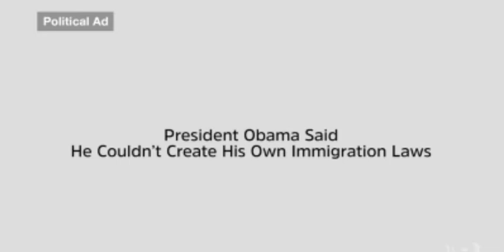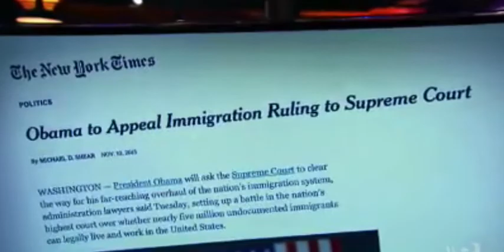Governor Abbott Discusses Lawsuit Against President Obama's Executive Amnesty On "Dana"